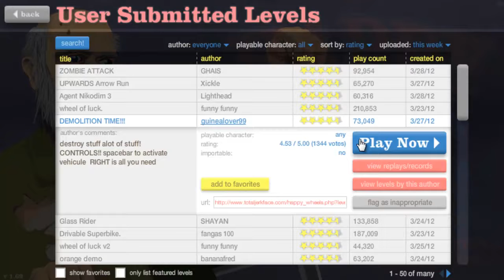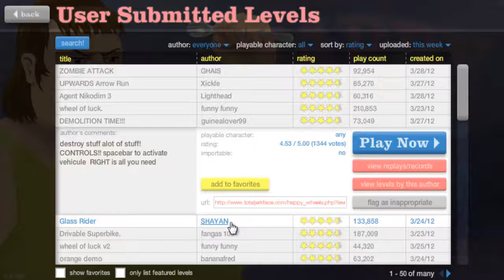Happy Wheels Ep 6 - Rectangle Destroyer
Happy Wheels Ep 6 - Rectangle Destroyer by Sammyboy991